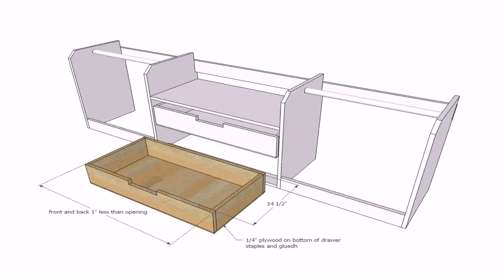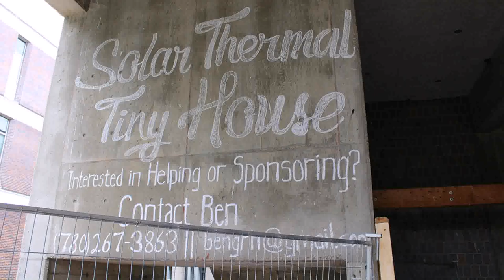Tiny House Show Family (see description)